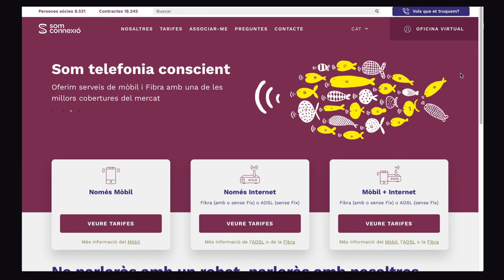Com apadrinar serveis de Som Connexió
L’apadrinament és l’opció més fàcil perquè tothom pugui provar la nostra fibra ètica o qualsevol dels altres serveis de Som Connexió.

Si ets sòcia, en un minut sabràs com cal fer-ho perquè la fibra també corri entre familiars, amistats i persones conegudes.

Entre totes, fem créixer la nostra cooperativa.